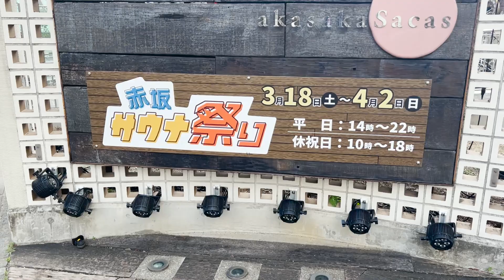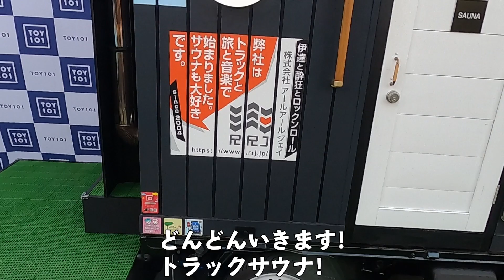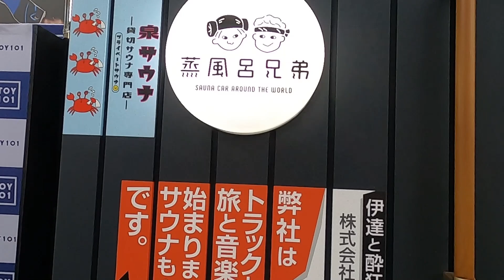【関東初上陸！】サバス・サウナカー・モバイルサウナ！ユニークサウナの祭典でととのう【赤坂サウナ祭り】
【赤坂サウナ祭り】
・イベント詳細

※アウフグースの情報など随時更新されています

名前：キイロマッキー（本名ではない）
出身：秋田県
年齢：29歳
仕事：元SE、その前は介護施設管理者
趣味：サウナ、筋トレ、読書、サッカー観戦、モンスト